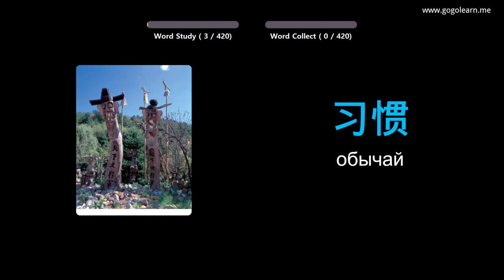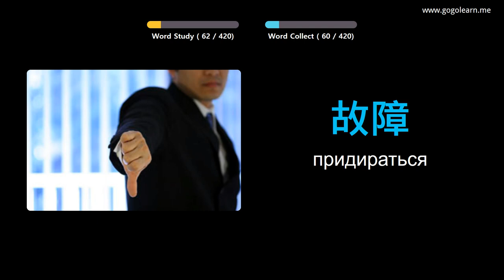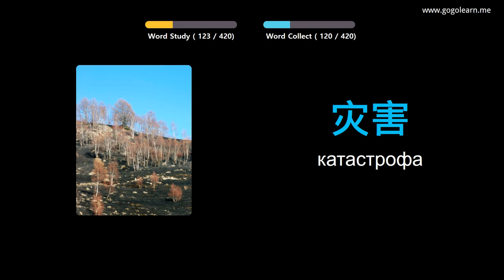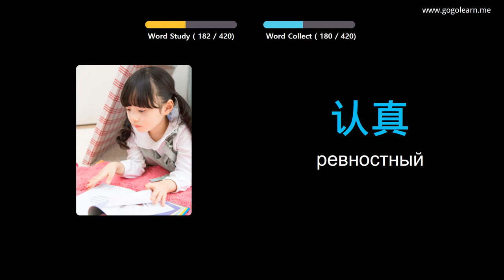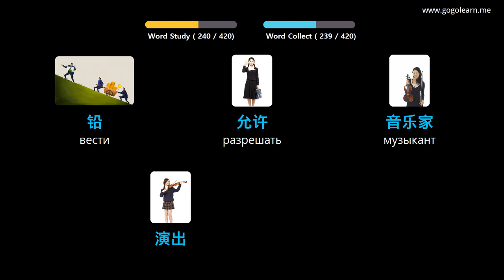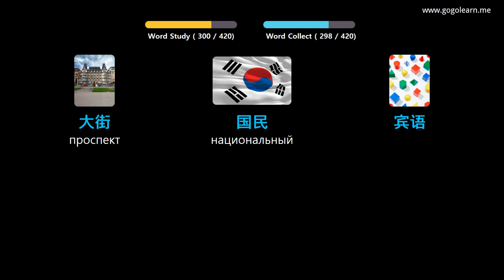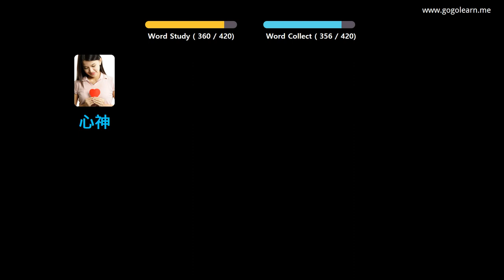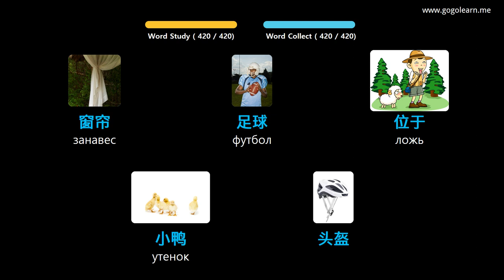Выучить китайский язык через картинки |китайский язык словарь средняя школа2 | Golearn